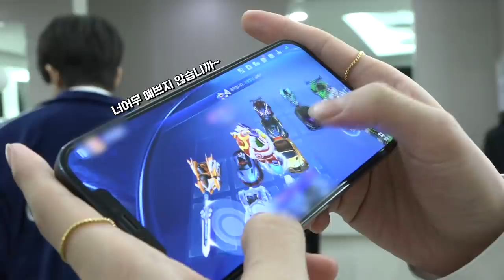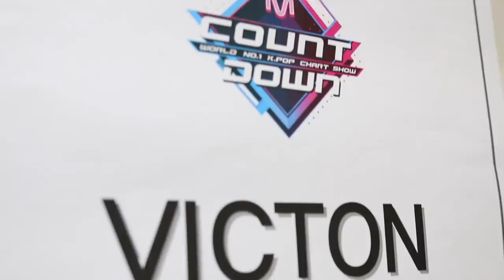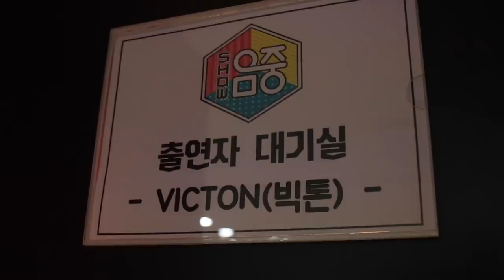(SUB) VICTON diary EP.82 (아쉬운 'What I Said' 활동 마지막 주)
VICTON diary EP.82 (아쉬운 'What I Said' 활동 마지막 주)